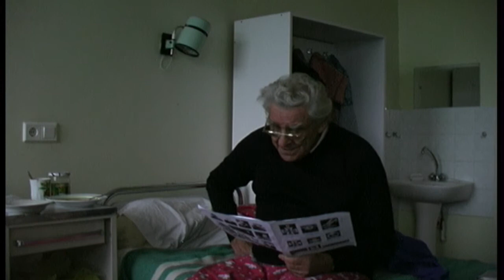LaimonisMiezājs12 2000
2000